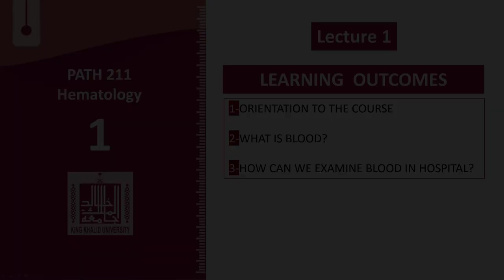Hematology - 1 | U1-L6 | Blood film staining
Unit - 1 : Introduction to blood
Lecture - 6 : Blood film staining
1- Fixation
2- Staining
3- Washing
4- Drying